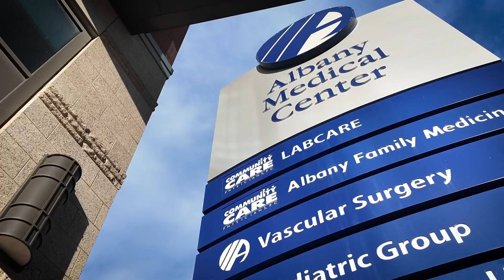Warren, Massachusetts - Pro Life Tour: Stop #25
Stop #25

Follow our channel to keep up with Brian Westbrook, his wife, and their seven kids as set out on a month-long pro-life journey across the eastern seaboard! They’ll dive deep into the heart of the pro-life movement, uncovering and sharing powerful stories that need to be heard.

Traveling through over 20 states, some among the most unregulated states for abortion, this video series will bring you daily updates featuring perspectives from pregnancy resource professionals, local church leaders, and many other passionate pro-life champions.

Peacefully & prayerfully ending abortion
Coalition Life’s heroic sidewalk counselors, client care specialists, and volunteers have helped over 4,100 women leave abortion facilities with their children alive.